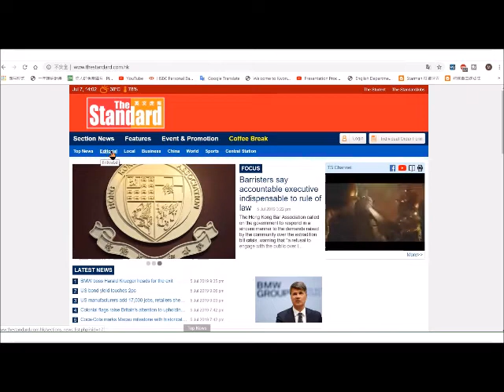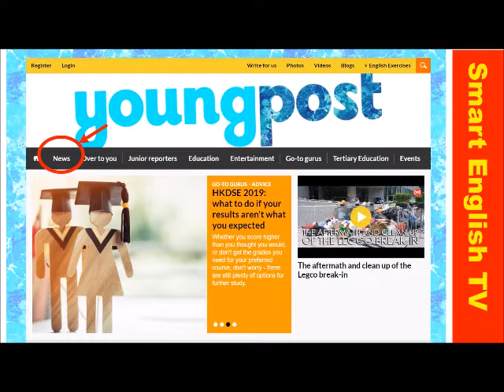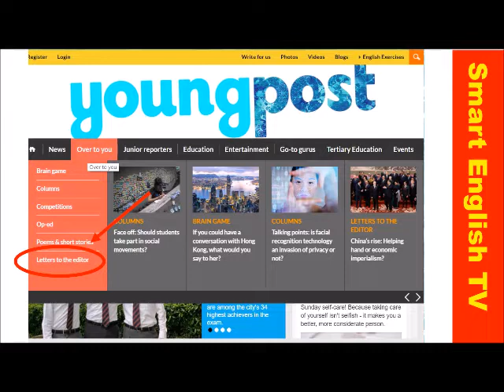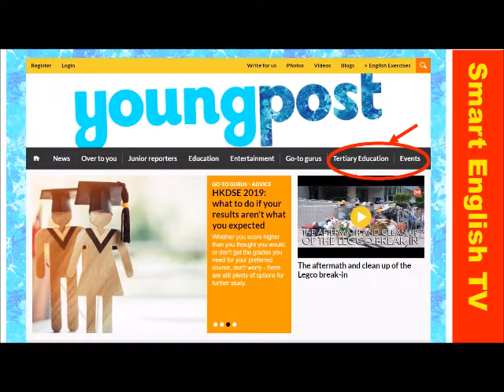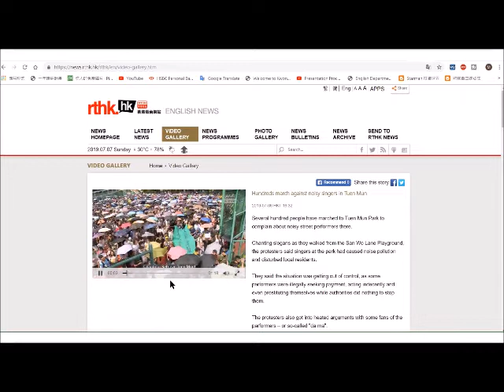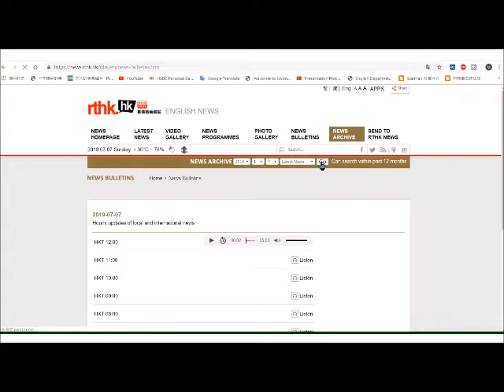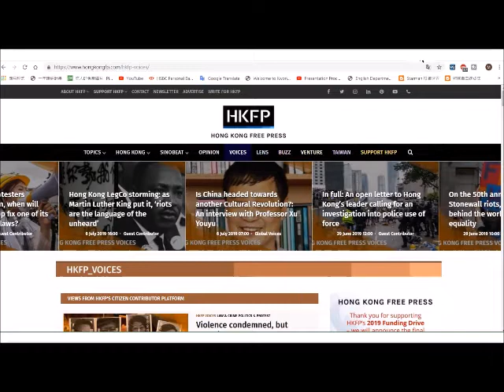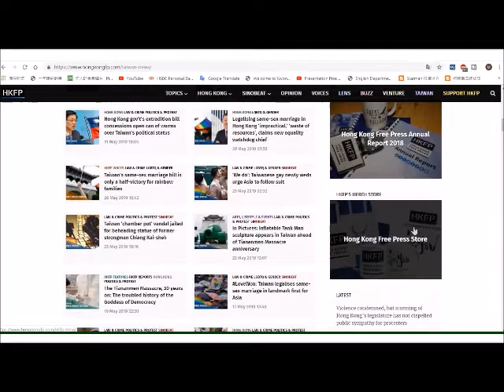【📰時事通識學英語】四大網站 📡免費自學時事英語Learn English Through Current Affairs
【❣️DSE時事通識英語】🤓 Governor's Speech at Farewell Ceremony of Hong Kong Handover 1997【🌼彭定康在回歸告別儀式上的講話💞】▶️
【DSE】🤓 💞零成本做【🌼參加Youtubergo】- 💗未來五至十年熱門行業❣️ Popular jobs in 5 to 10 years ▶️
【🚇港鐵站與顏色的藝術】🚋究竟港鐵站的顏色是不是特意設計的呢？🚝 Station Design and Art 【中英對照】▶️
【📰時事通識學英語】不要逃犯🏃🏼‍♀️只要公義💯你贊成修訂條例嗎?  Adjustments to extradition bill ▶️
【📰時事通識學英語】你會參與 6月9日反送中遊行嗎? Procession, demonstration, parade, march 四字的分別 ▶️
【📰時事通識學英語】彭定康：《逃犯條例》🏃🏼‍♀️修訂打擊香港法治🏦Patten: Hong Kong extradition bill a 'terrible blow' to rule of law 🤝 ▶️
【時事通識學英語】🤓 馮永業: 陳婉玉生命中的男人💞 Wilson Fung’s lover【English Text】- 💗 Infidelity 婚外情❣️ ▶️
【時事通識學英語】👮跟喇沙畢業生🛂警務處處長學英語 🕵警務處就立法會門外示威舉行記者招待會🔊 ▶️
【黃之鋒 - 名人英語】林鄭下台 全面撤回 Wong tells the world what he is going to do ▶️

謝謝支持創作的香港Youtuber
♡ emi wong
少波子
大J
mingjai14
屎萊姆
coffee林芊妤